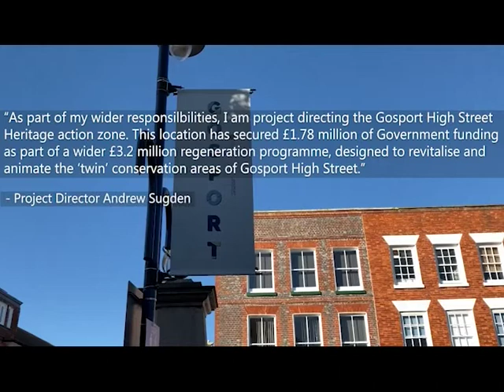High Streets to receive Government funding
69 High streets up and down England have received a Government grant.